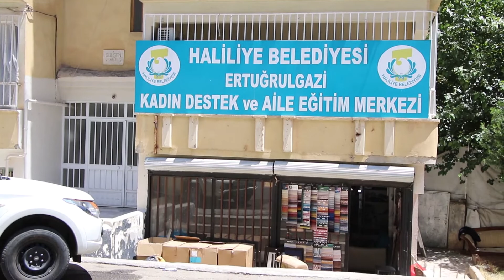HALİLİYE BELEDİYESİNDEN KADINLARA POZİTİF AYRIMCILIK